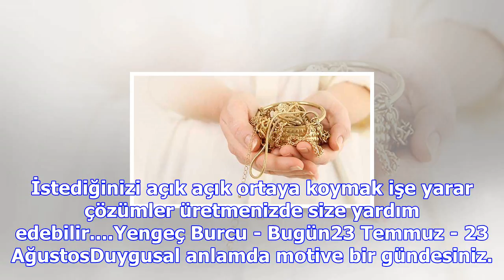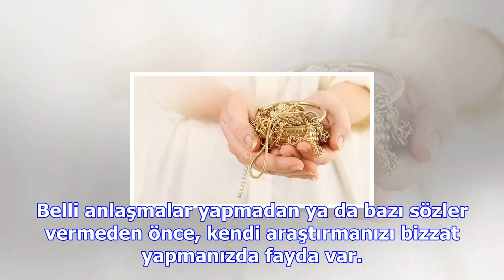Stresinizi yönetebilirsiniz… nasıl mı?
21 Mart - 20 NisanKişisel farkındalığınızı arttıracak, bilgi kazanmanızı sağlayacak, ama bu esnada b...